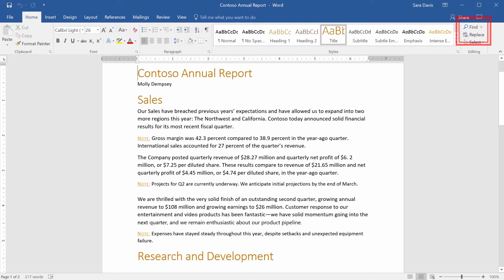49 Write and Edit FindandReplaceText